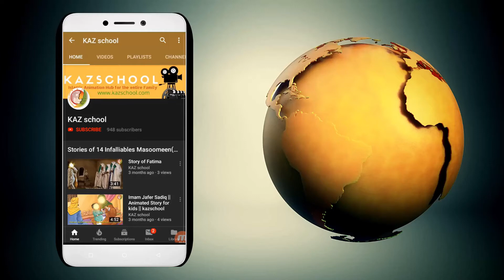Al-Biruni |5| Al-Biruni cartoon for kids|Kids islamic Stories |Muslim Heroes & Inventions|kaz school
imam mahdi || imam mahdi born || kaz school || imam mahdi 2019 || Quran miracles || muslim || kaz school || Islam miracles | Islamic stories | prophet | quran | prophet |miracles of Quran || Islamic Stories | 4K UHD || revert to islam

community.